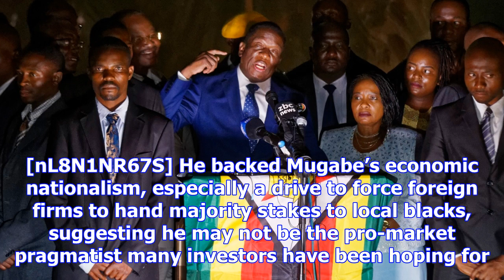Mnangagwa the 'crocodile' to be sworn in as zimbabwe's president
Source: 8 HOURS AGO  UPDATED 2 HOURS AGO Mugabe, 93, who had led Zimbabwe from independence in 1980,...